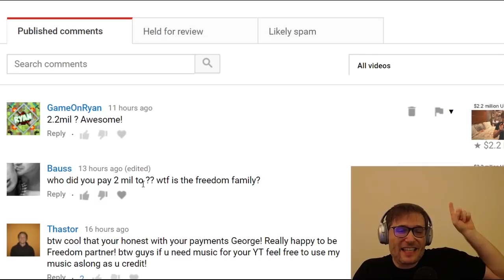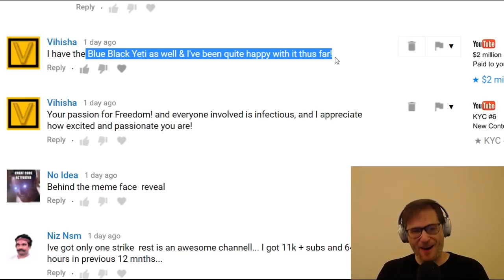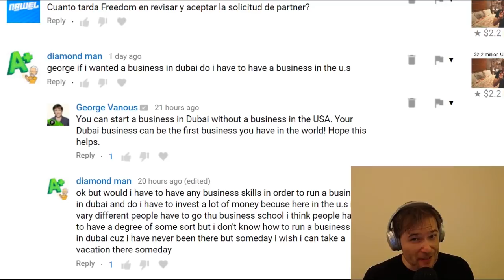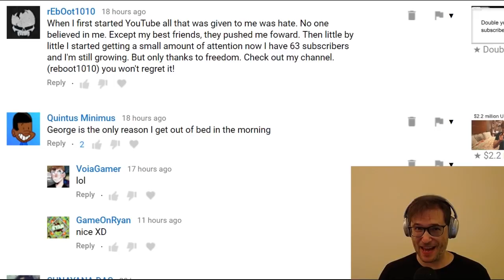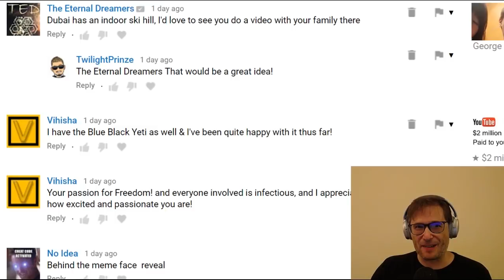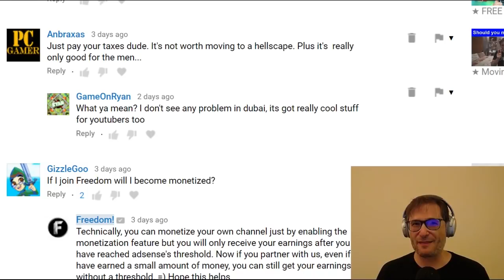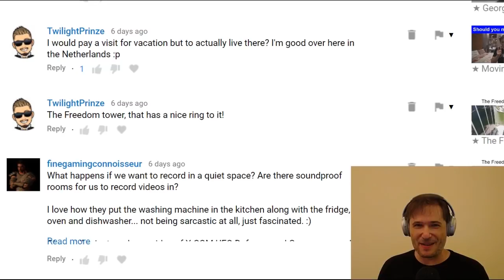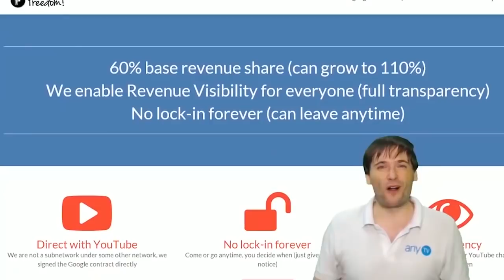★ George answers you from the comments!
0:09 - $2.2 million? - Who did you pay 2 million to?
0:35 - Very intriguing (from a large non-Freedom! partner) about moving to Dubai
1:07 - What is the cheapest you can live in Dubai?
1:50 - See the black Blue Yeti
2:07 - Can Dubai be my first business?
3:56 - Can I Sub4sub?
4:34 - Share your YouTube story!
5:25 - Are you hiring in Dubai? - What positions?
6:43 - I only have 1 strike, is that bad?
9:12 - Freedom! mission statement

0:00 - Poetry in Motion - download ➜
1:50 - Elven Cliffs - download ➜
4:34 - Tear it Down - download ➜
5:24 - Ave Libertas - download ➜
8:03 - Daenerys Lullaby (Dreamers Waltz) - download ➜

▼ Heartbeat

▼ Freedom! links

Freedom! community

Freedom! support

Freedom! Twitter

Just choose "Freedom!" when signing in to get all this for free:

1. Music Factory is 100% safe to use because Freedom! owns all the music outright

2. Position Music and FiXT music, used in Call of Duty, NBA and Far Cry, is now for free to all Freedom! partners

4. AudioMicro 150,000+ catalog of music and sound effects licensed for free to all Freedom! partners for commercial purposes